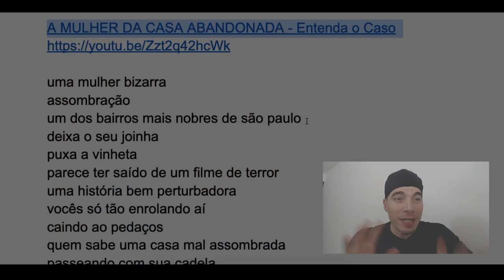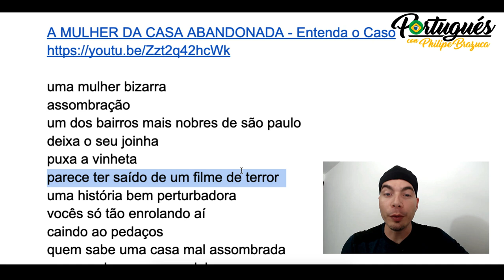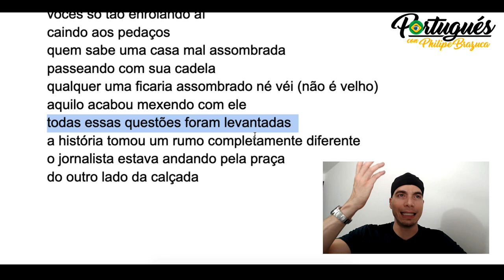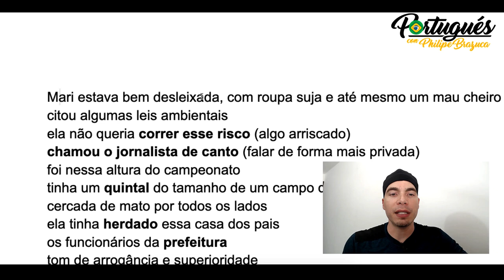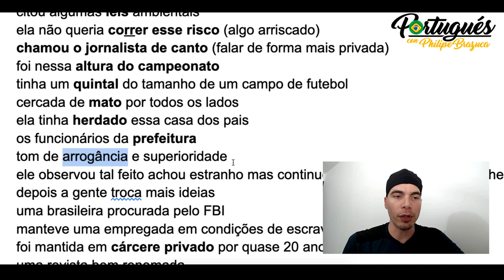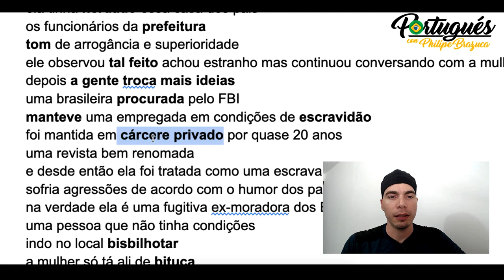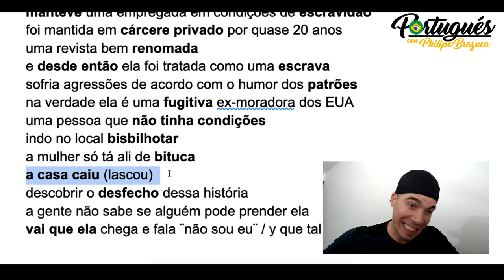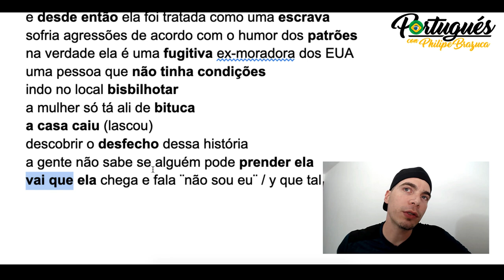[VOCABULÁRIO] A MULHER DA CASA ABANDONADA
Extraí e expliquei várias palavras e expressões de um vídeo do canal ¨Você Sabia?¨, (A Mulher da Casa Abandonada) o link do vídeo está

Aprendeu alguma palavra em Português? Compartilhe nos comentários.

TIMESTAMP - Momento exato da explicação
intro: 0:00
uma mulher bizarra - 1:50
assombração - 2:11
um dos bairros mais nobres de são paulo - 2:22
deixa o seu joinha - 3:00
puxa a vinheta - 3:09
parece ter saído de um filme de terror - 3:30
uma história bem perturbadora - 3:40
vocês só tão enrolando aí - 4:33
caindo aos pedaços - 5:00
quem sabe uma casa mal assombrada - 5:24
passeando com sua cadela - 5:30
qualquer uma ficaria assombrado né véi (não é velho) - 5:37
aquilo acabou mexendo com ele - 6:10
todas essas questões foram levantadas - 6:47
a história tomou um rumo completamente diferente - 7:03
o jornalista estava andando pela praça - 7:25
do outro lado da calçada - 7:34
Mari estava bem desleixada, com roupa suja e até mesmo um mau cheiro bem forte - 8:07
citou algumas leis ambientais - 8:37
ela não queria correr esse risco (algo arriscado) - 9:06
chamou o jornalista de canto (falar de forma mais privada) - 9:20
foi nessa altura do campeonato - 9:44
tinha um quintal do tamanho de um campo de futebol - 10:04
cercada de mato por todos os lados - 10:26
ela tinha herdado essa casa dos pais - 10:49
os funcionários da prefeitura - 11:00
tom de arrogância e superioridade - 11:30
ele observou tal feito achou estranho mas continuou conversando com a mulher - 11:43
depois a gente troca mais ideias - 12:12
uma brasileira procurada pelo FBI - 12:29
manteve uma empregada em condições de escravidão - 12:54
foi mantida em cárcere privado por quase 20 anos - 13:07
uma revista bem renomada - 13:33
e desde então ela foi tratada como uma escrava - 13:40
sofria agressões de acordo com o humor dos patrões - 14:00
na verdade ela é uma fugitiva ex-moradora dos EUA - 14:08
uma pessoa que não tinha condições - 14:17
indo no local bisbilhotar - 14:35
a mulher só tá ali de bituca - 15:10
a casa caiu (lascou) - 15:43
descobrir o desfecho dessa história - 16:03
a gente não sabe se alguém pode prender ela - 16:15
vai que ela chega e fala ¨não sou eu¨ / y que tal que - 17:20
comentários finais - 18:36

★ Curso Gratis & VIP (seré tu profesor oficial)